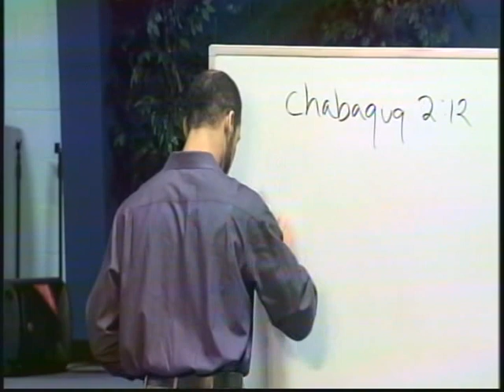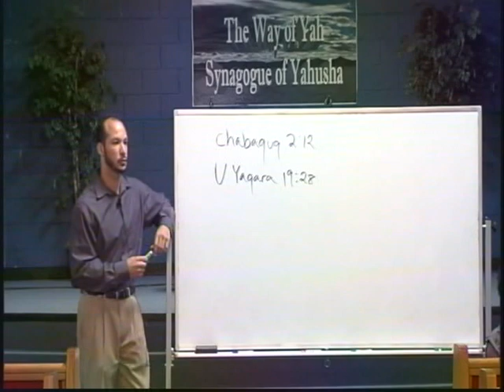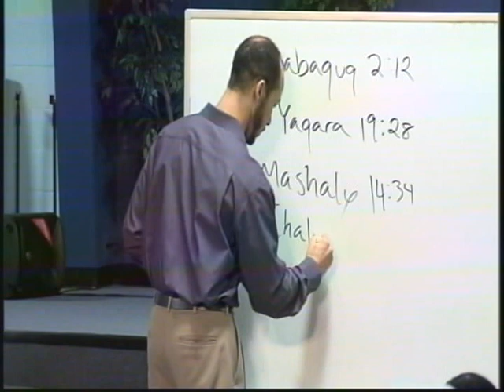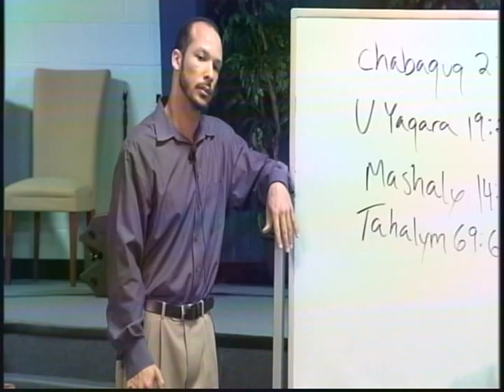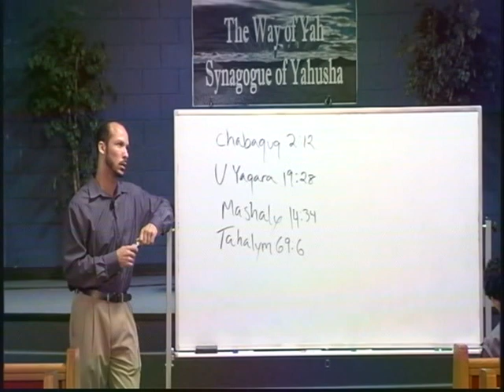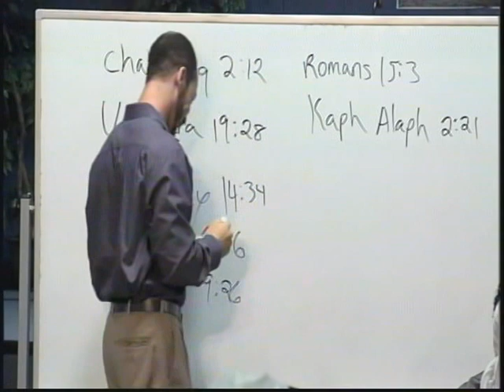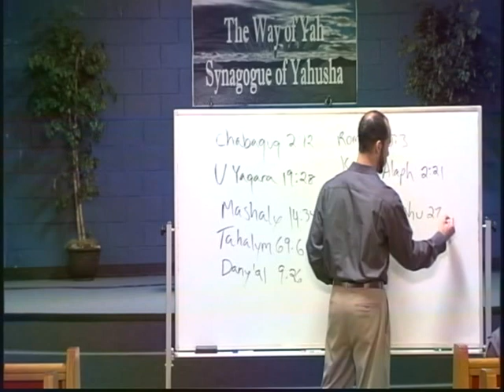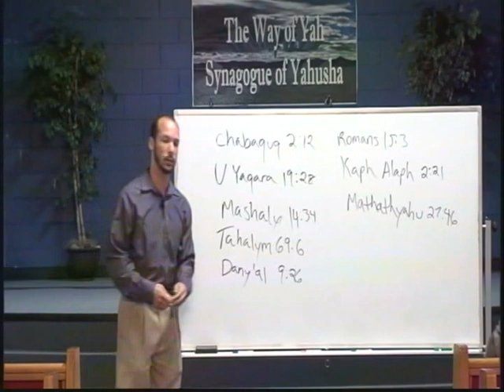Minister Zachariah Thomas: 2016 03 11 The Reproach of Sin That Only Yahusha Can Take Away